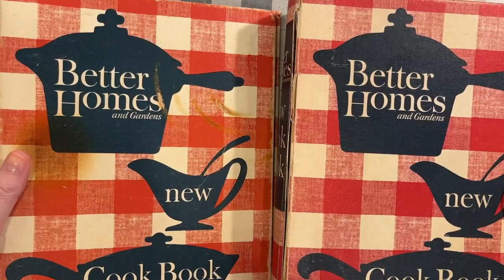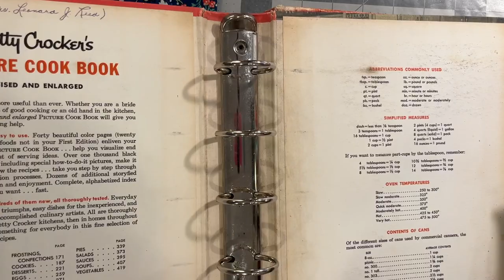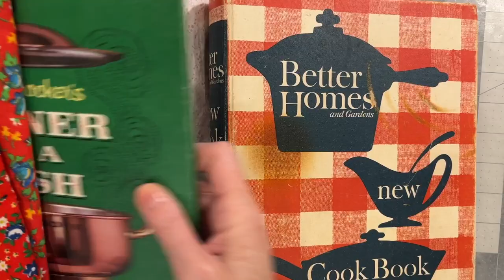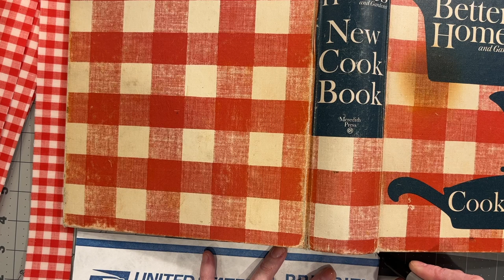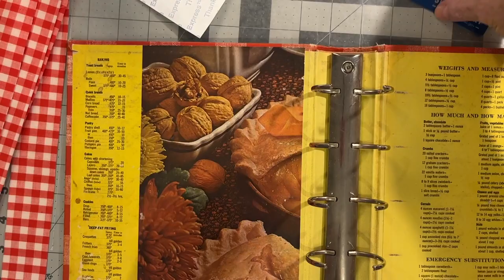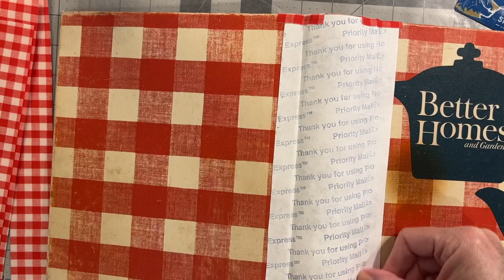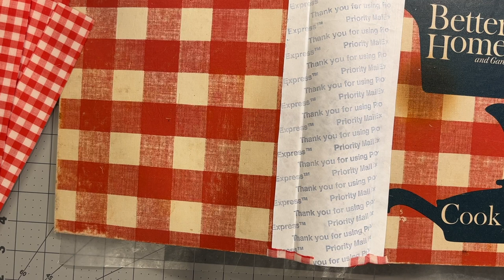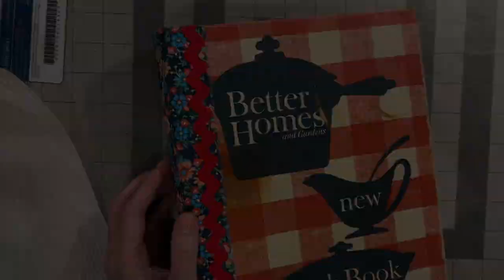Let's Work on the Cookbook Binder Journals! Part 1: Bolstering the Spine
It's a long video today! 😅 Let's start construction on the cook binder journals. Today I use Tyvek, fabric, and fabric washi (carpet tape) to bolster the spine.
Here is the blog with the tutorial that I reference:
Jenny @jensjunk5688
(You can also message me through my Etsy shop)

We R Memory Keepers Score Board
We R Memory Keepers Envelope Punch Board
Clover Wonder Clips
Janyun Multicolor Waxed Cord
Favorite Printer Paper: HP BrightWhite24
MozArt Fluorescent Watercolor Paints
Metal Book Corners
Favorite Glue Sticks: Avery Glue Stic
Fiskars Corner Punch: Lace
Ranger Mini Ink Blending Tool
Botanical clear stamps
Assorted colors bulb pins
Paper corner rounder 3 in 1
Bookbinding set
Canon Matte Photo Paper
HP BrightWhite 24 copy paper
Vintage Paper Dolls
Retro Floral Precut Fabric Squares
Spectra Bleeding Art Tissue, 12x18" sheets